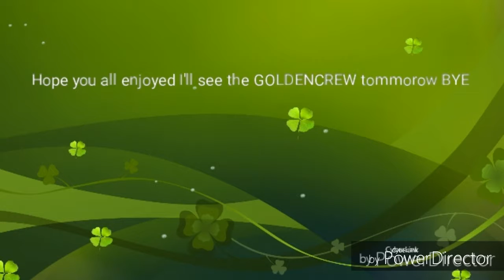Shoutout to itsAustin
I know I'm not nearly ready to shout someone out but go sub to itsAustin